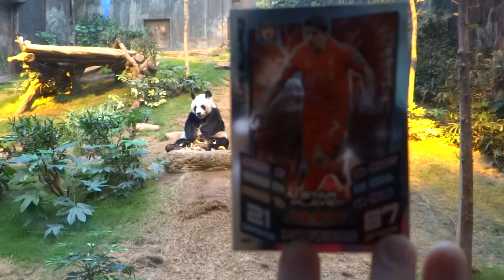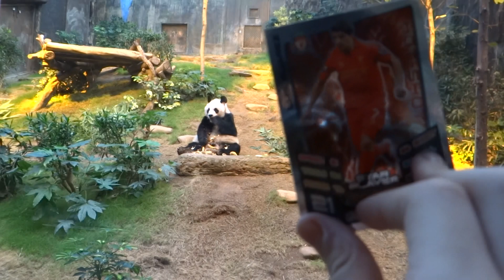Match Attax 2013 12 Opening Star Player Luis Suarez vs Kongfu Panda? @ Ocean Park in HK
Check out this crazy video we filmed outdoors opening match attax packets in Hong Kong!